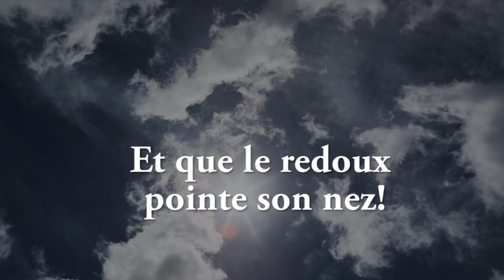Le froid n'a pas dit son dernier mot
La nuit de mardi à mercredi s'annonce encore plus froide que la dernière qui a enregistré des températures records de -15 en plaine et -38 en altitude.